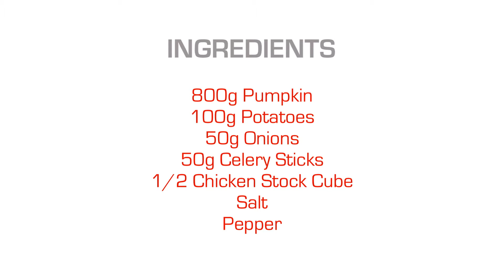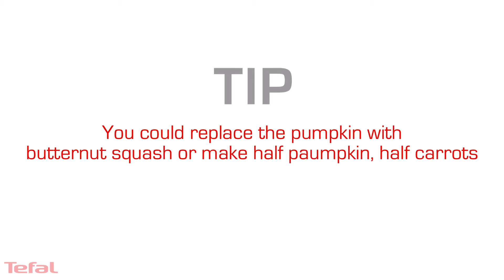Pumpkin Soup | Tefal Cuisine Companion | The Good Guys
Who doesn’t love pumpkin soup?
Using Tefal Cuisine Companion, making this family favourite dish is really easy.
Tefal Cuisine Companion’s ultrablade knife will make sure all the ingredients are chopped thoroughly, leaving you with a silky smooth pumpkin soup every time.
With over 60 years of experience in revolutionising the way we cook, you know you’re in capable hands with Tefal.

Shop The Good Guys huge range of cooking and kitchen appliances online now